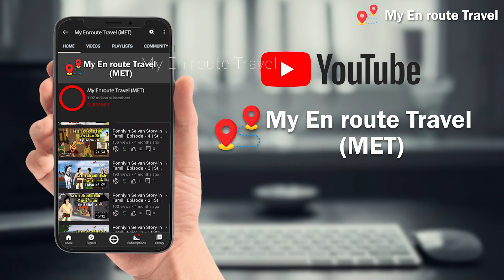Episode 60 - பொன்னியின் செல்வன் கதை | Ponniyin selvan part 2 | 5th part story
Episode 60 - பொன்னியின் செல்வன் கதை | Ponniyin selvan part 2 | 5th part story @My En route Travel (MET) ​

Ponniyin Selvan (English: The Son of Ponni) is a historical based novel by Kalki Krishnamurthy, written in Tamil. The novel was first serialised in the weekly editions of Kalki from 29 October 1950 to 16 May 1954, and released in book form of five parts in 1955. In five volumes, or about 2,210 pages, it tells the story of early days of Arulmozhivarman (அருள்மொழிவர்மன்), who later became the great Chola emperor Rajaraja Chola I. Kalki visited Sri Lanka three times to gather information for it.